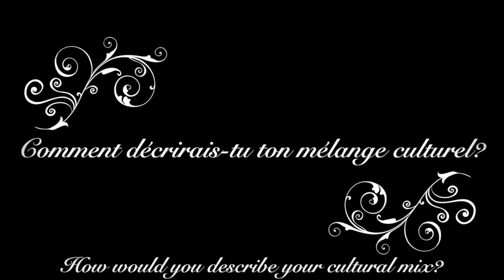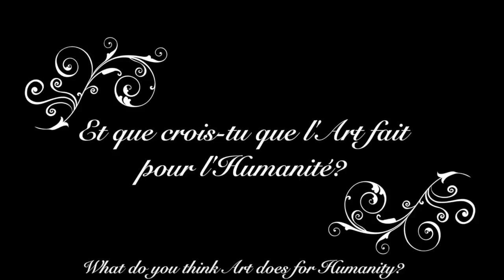Marco Calliari au Cabaret Planétaire du 13 avril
Vous connaissez l'emblème de l'Italien-Montréalais de notre ère? Voici Marco Calliari, qui vous présentera la langue italienne au spectacle le Cabaret Planétaire, au Théâtre Rialto, le 13 avril 2016.